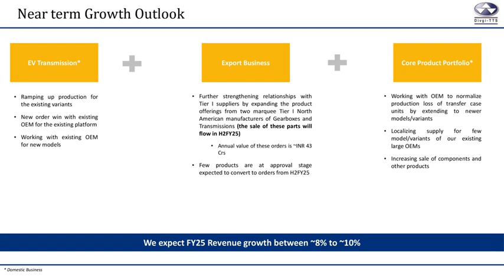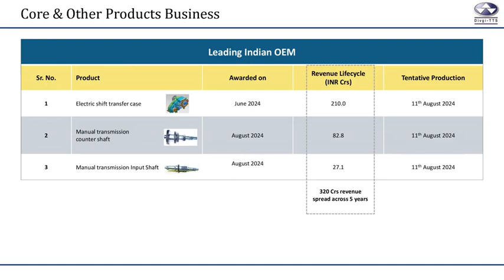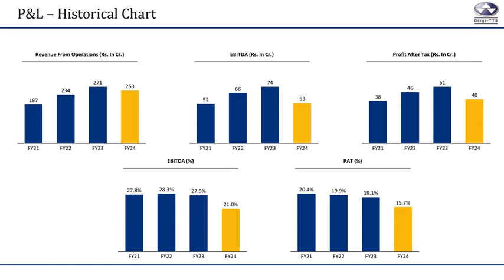DIVGI TORQTRANSFER SYSTEMS Ltd Investor Presentation for FY & Q March 2024